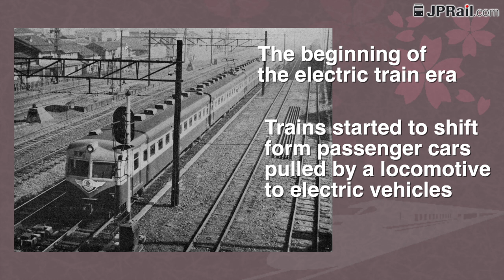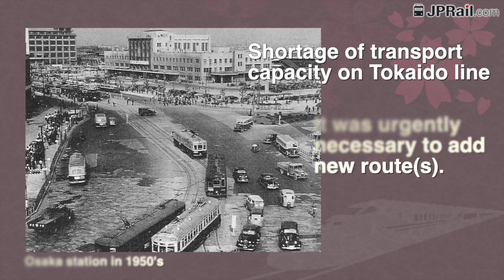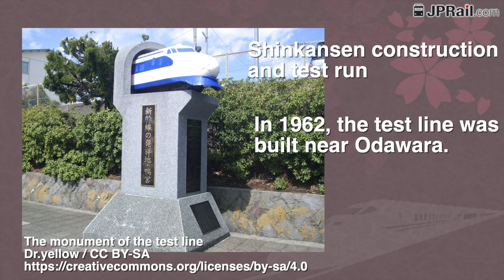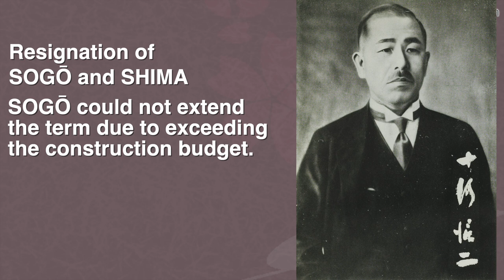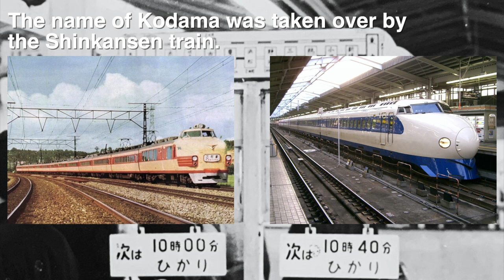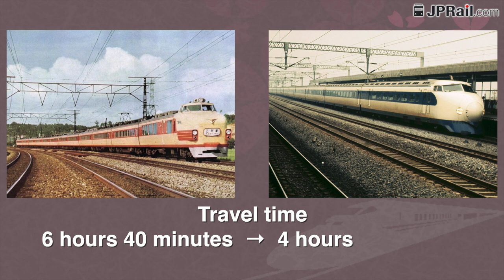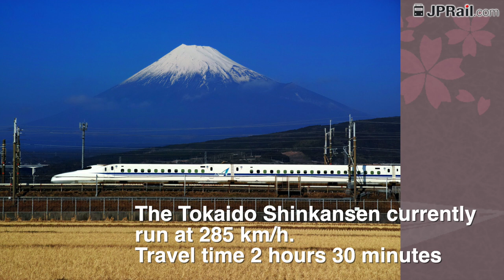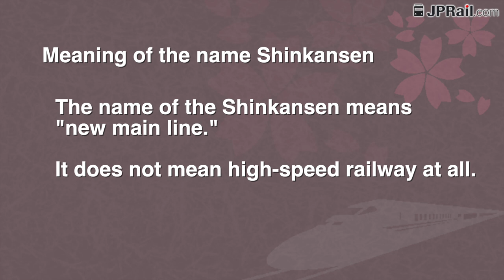The history of the Shinkansen: When and how was the Shinkansen built.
The Shinkansen is also sometimes called a bullet train. It is now an indispensable transportation system for travel in Japan. When and how was this Shinkansen built?

0:00 Introduction
1:03 The original plan of a bullet train
1:48 Shinji Sogo, the creater of the Shinkansen
2:22 The beginning of the electric train era
3:14 Odakyu Railway 3000 series, Super Express
4:30 The 151 series, the limited express Kodama
5:06 The shortage of transport capacity on the Tokaido line
6:11 The Shinkansen test run and construction
7:05 Resignation of Sogo and Shima
8:13 The Tokaido Shinkansen opened
10:11 Increasing speed
10:52 Expansion of the Shinkansen network
11:36 Meaning of the name Shinkansen